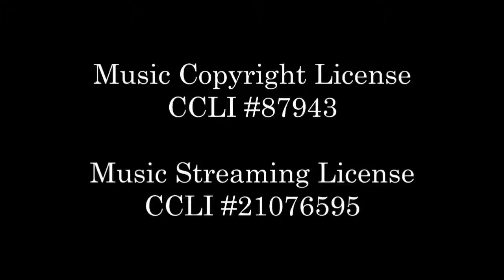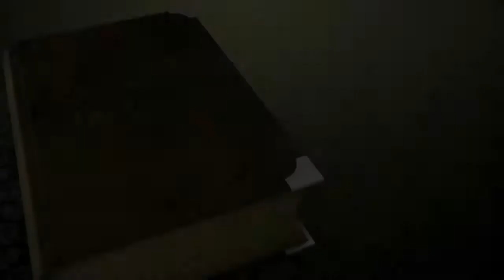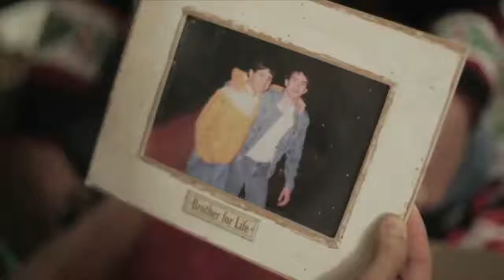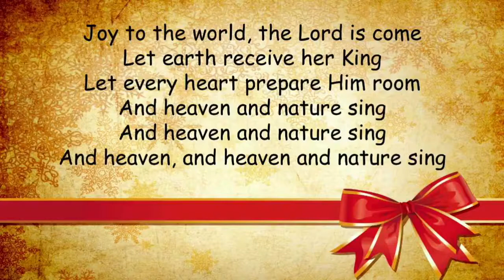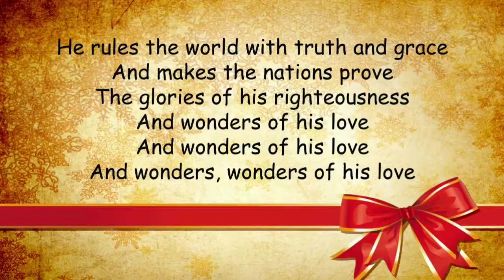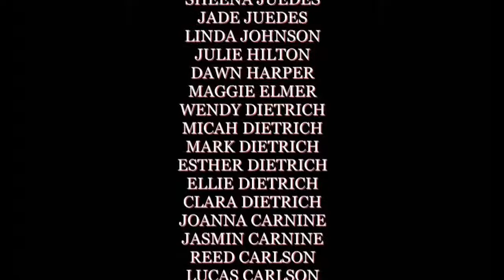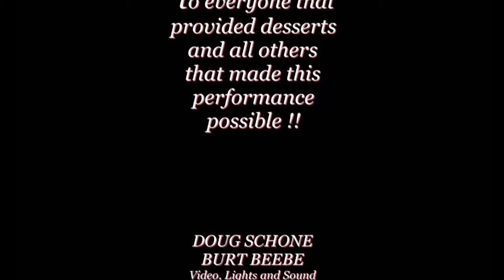2021 Christmas Dessert Theater-- Friday, Dec. 3, 2021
2021 Christmas Dessert Theater-- Friday, Dec. 3, 2021